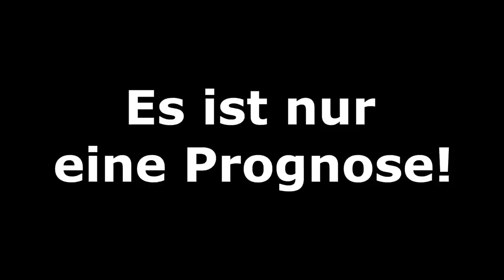[PS5] FIFA 21: Hallenmeisterschaft l 4tel-Finale - Bundesliga Volta l Deutsch [FULL HD]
00:00 Intro und Stammbaum
00:35 Verl - Hoffenheim
02:17 Uerdingen - Bochum
04:28 Kaiserslautern - Heidenheim
06:50 Gladbach - Bayern
08:40 Turnierbaum und Outro